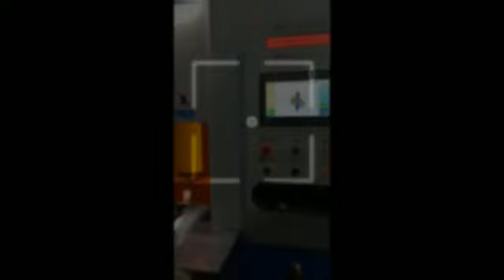Aluminium extrusion die polishing machine Abrasive Flowing Machine JRM